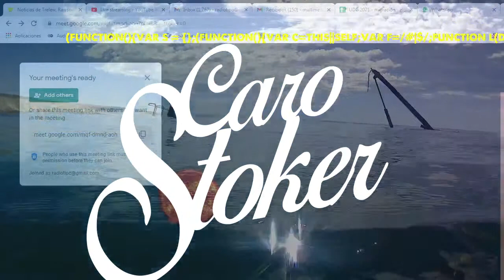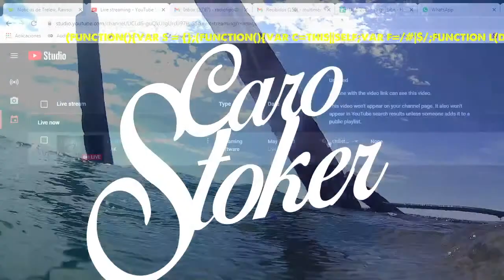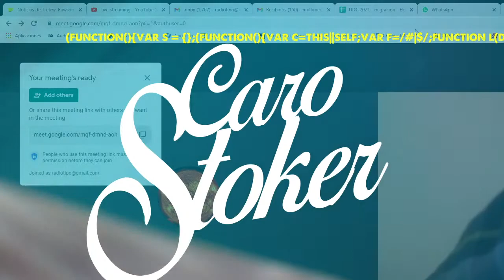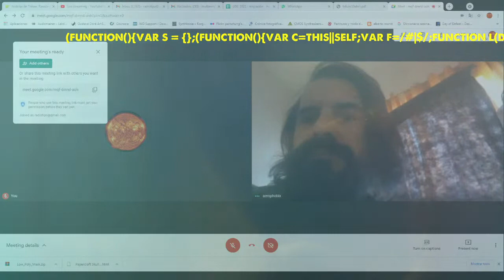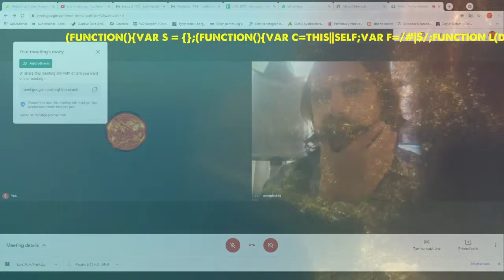a little test